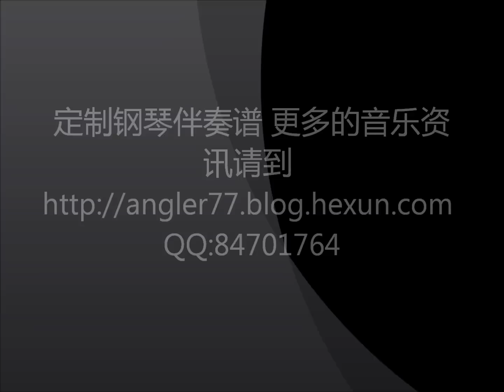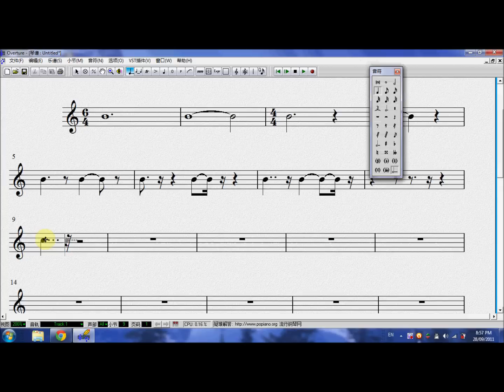怎样识五线谱 系列讲座 11 附点 谭小纯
定制钢琴伴奏谱 更多的音乐资讯请到 QQ:84701764